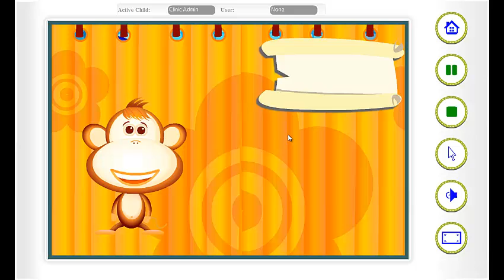Growing with Timocco - Bubble Bath